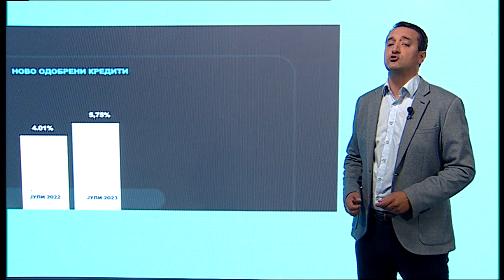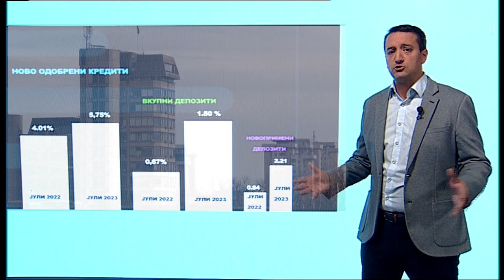Тема на ТВ 24: Поскапи кредити - забавен економски раст